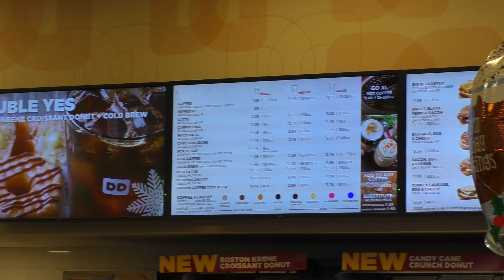ВЛОГ Парикмахерская для Мальчиков в США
Рома приехал в Парикмахерскую для Мальчиков, в Америке. Ему пора подстричься. Ромчик не очень любит стричь Волосы.